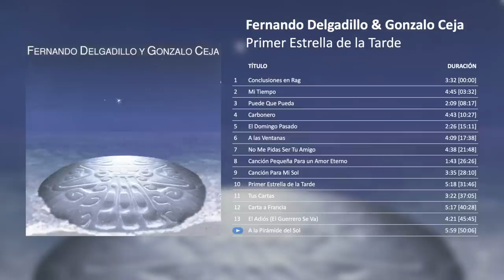Fernando Delgadillo - Primer Estrella de la Tarde (Full Album) [Official Audio]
PRIMER ESTRELLA DE LA TARDE
Quinto disco de Fernando Delgadillo.
Concebido a dúo con Gonzalo Ceja.
Participan además: Sergio Treviño “El Pájaro”
en las tumbas y percusiones, Alain Turbeq
en el cello y Enrique Quezada con voz, batería y piano,
encargado de la grabación, mezcla y masterización.
Grabado en 1997 y presentado al público
en el Parque Naucalli.

01 Conclusiones en Rag 00:00
02 Mi Tiempo 03:32
03 Puede Que Pueda 08:17
04 Carbonero 10:27
05 El Domingo Pasado 15:11
06 A las Ventanas 17:38
07 No Me Pidas Ser Tu Amigo 21:48
08 Canción Pequeña Para un Amor Eterno 26:26
09 Canción Para Mi Sol 28:10
10 Primer Estrella de la Tarde 31:46
11 Tus Cartas 37:05
12 Carta a Francia 40:28
13 El Adiós (El Guerrero Se Va) 45:45
14 A la Pirámide del Sol 50:06